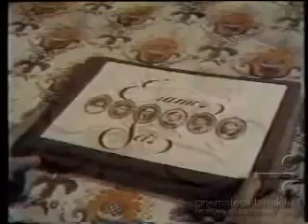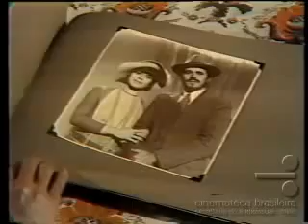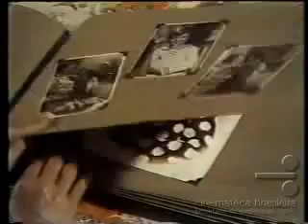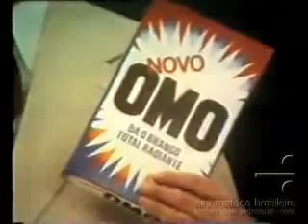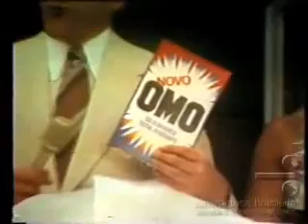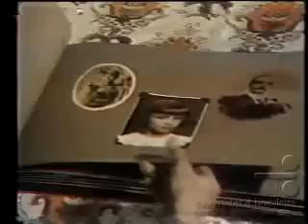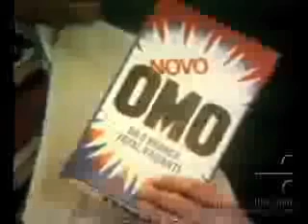ÉRAMOS SEIS - 23